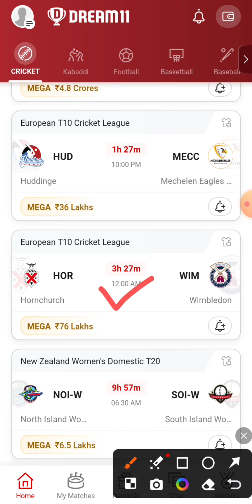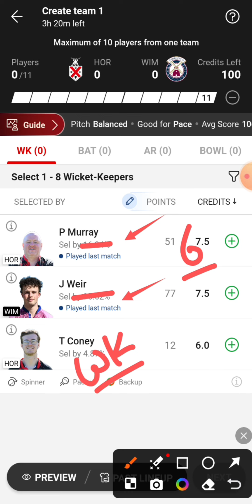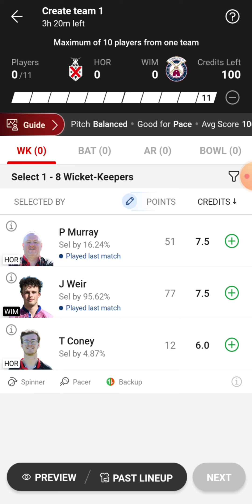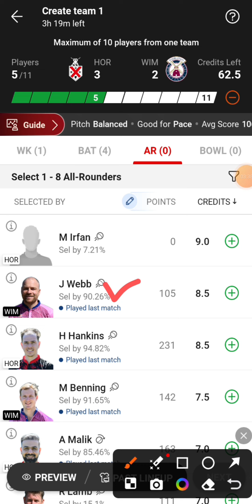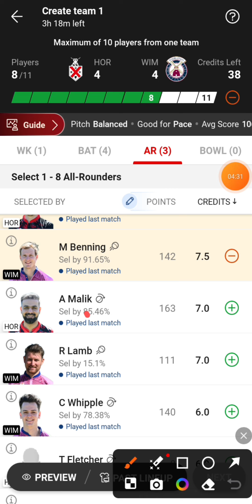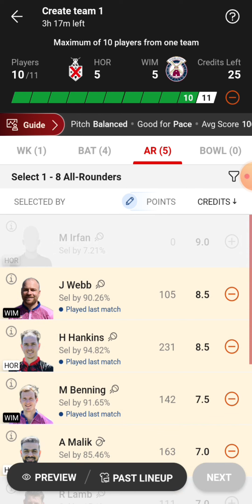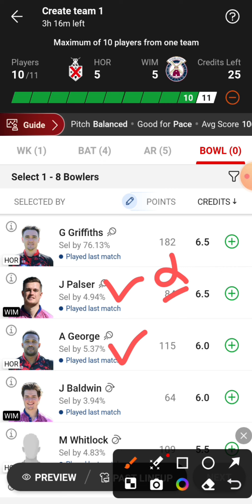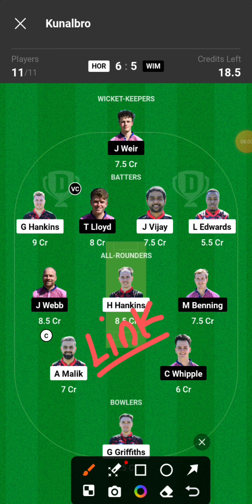HOR vs WIM Dream11 Team | HOR vs WIM Dream11 Prediction | HOR vs WIM Dream11 Team Today Match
HOR vs WIM European T10 Cricket League Dream11 Team Today Match
Hornchurch vs Wimbledon Dream11 Team